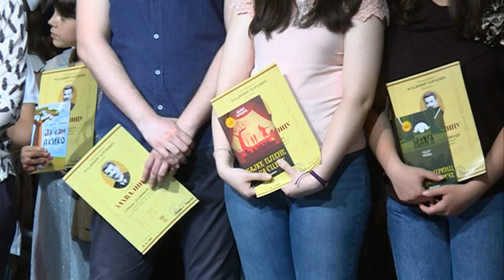Info - Završni koncert OMŠ "Vladimir Djordjević" u Jagodini (TV KCN 23.06.2022)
Osnovna muzička škola „Vladimir Đorđević“ u Jagodini obeležila je završetak uspešne školske 2021/2022. godine. Tim povodom, u sali Centra za kulturu „Svetozar Marković“ u Jagodini priređen je koncert učenika, a najboljim đacima i nastavnicima uručene su i nagrade.

Reporter: Dušan Miletić
Snimatelj: Saša Jović
Montaža: Dušan Miletić
proizvodnja: Kopernikus RTV Jagodina